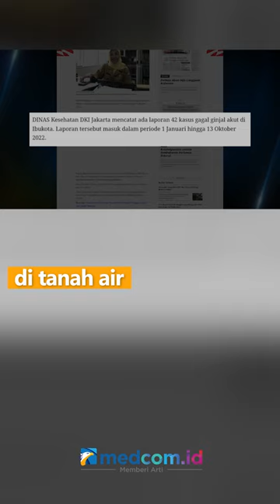SOAL KASUS GAGAL GINJAL AKUT PADA ANAK, MENKES: MINGGU INI HARUSNYA KITA BISA RILIS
Kepala Suku Dinas Kesehatan Jakarta Selatan, Yudi Dimyati menyebut selain 25 anak tercatat meninggal, 7 anak masih menjalani rawat inap dan dari 42 kasus, 10 diantaranya sudah dinyatakan sembuh. Dari 42 kasus ini, 29 kasus menyerang anak laki - laki dan 13 kasus menyerang anak perempuan.

Sementara itu, Menteri Kesehatan Budi Gunadi Sadikin menyebut para dokter Rumah Sakit Cipto Mangunkusumo sedang melakukan penelitian terkait lonjakan kasus gangguan ginjal pada anak di beberapa provinsi di tanah air. Hal ini menyusul laporan Ikatan Dokter Anak Indonesia terkait lonjakan kasus gangguan ginjal pada anak dalam 2 bulan terakhir belum diketahui pasti penyebabnya.